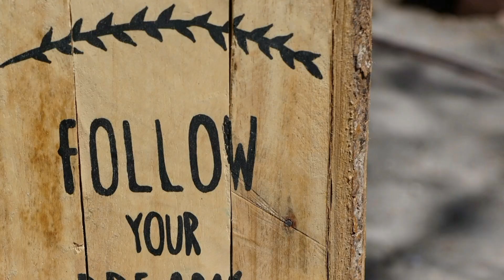Deled 1st year results are released check out your results WISDOMKNOWLEDGE/ TELUGU NIOS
504 SAMPLE QUESTION PAPER 1